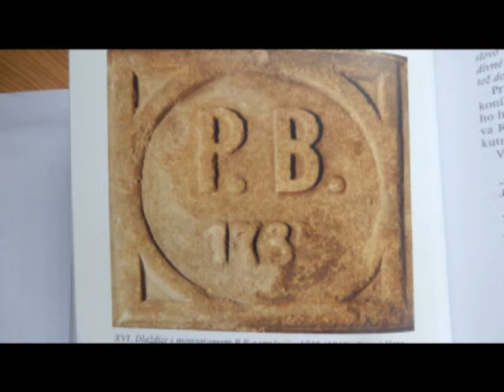Petr Brandl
Krátký dokumentární film o českém malíři Petrovi Janovi Brandlovi (* 24. října 1668; + 24. září 1735), který byl jedním z hlavních představitelů vrcholného baroka v Čechách.

Film připravil pro jeden z dílů seriálu Kutnohorských podvečerů výtvarník, filmař a pedagog Vladimír Císař